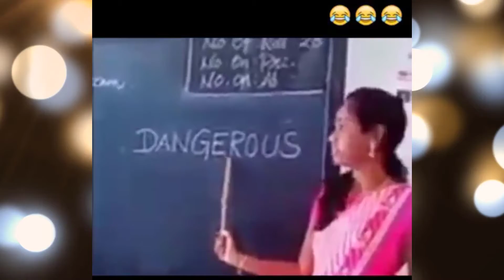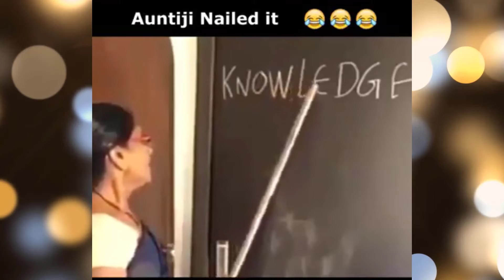New Comedy Video government School me dekhiye kya kya hota hai sarmanaak harkat jo ap nahi jante h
esi harkat jisse future barbaad ho jata hai student ka dekhiye school teacher ke kaarnaame
sexy  teacher teacher comedy
comedy teacher best comedy